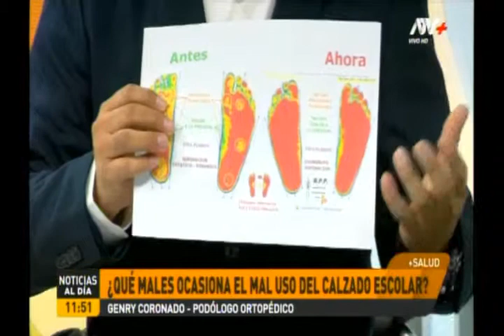Mal uso de calzado escolar podría ocasionar trastornos en los pie- ATV+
El podólogo ortopédico del Portal Salud en Casa, Coronado Chirinos Genrry indicó que al comprar calzado de talla mayor a la que le corresponde al escolar genera que se levante el empeine.

“Al necesitar flexionar los dedos, la parte adelante ingresa, formando una garra, produciendo que la planta del pie realice más esfuerzo, al igual que la pantorrilla, causando complicaciones en los muslos y glúteos, por ello existe un déficit de rendimiento en educación física”, señaló el especialista.